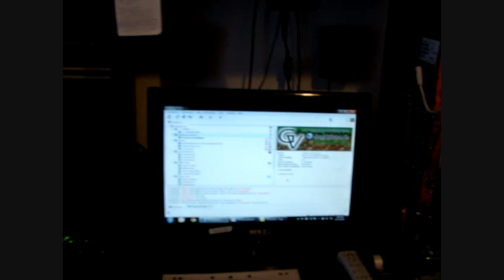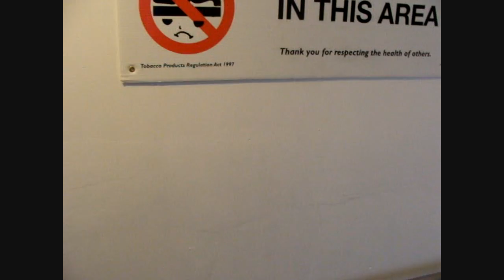RustyNippl3's True Gaming Setup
Song By: Italobrothers -- Love Is On Fire\

WoW Gold Hack Generator facebook orkut myspace hack hacker cracker FREE Kaspersky Anti Virus 2010 Keygen Free neobux facebook google hacker cracker download lockerz sharecash free Modern Warfare 2 10th PRESTIGE HACK LOBBY MW2 10th Prestige Glitch After Patch paypal alertpay libertyreserve premium account generator bypass rapidshare megaupload swagbucks bot crypter payment proof iphone itunes gift card steam accounts games pc xbox 360 ps3 ps2 ps1 unlock code generator patcher windoes 7 xp vista ultimate 64 32 bit activator yahoo microsoft paypal vcc hotmail msn aol email recovery adsense gagabux adwords kaspersky keygen 2010 free webhosting domain registration Microsoft, Internet Explorer, Windows and Get your free report here Now you can learn On MySpace For Profits! MySpace I was doi paypal hack msn yahoo password steal money crack the best free google online sniffer bank egold 1000 from Hacking Paypal Free Money PayPal Hack Adder make paid survey surveys cash how to howto income easy quick moneyincollege get g-coin coins gunz ijji runescape game rs2 Hack Paypal New Trick And Make Fast Money In 2010 Live Happly tips money cash fund bank loot usa world $$$ dollar earn make pound dinero mind hot fast way glory win cheat cheating final latest work online lazy create buy sell 100% working change exchange paypal paypal hack turkish working new 2010 february add cash hacker bot cheat money online free every day download no scam virus 100% 100 percent works alertpay easy paypal hack how to hacker program real free latest new bank card credit 2010 money generator adder online paypalhax update yt:quality=high paypal hack how to hacker program real free latest new bank card credit 2010 generator online update crack cracked patch patched alertpay money yt:quality=high alertpay/paypal paypal/alertpay YouTube PayPal Money Hack power v1 20 By hackers 2010 mp4 Maplestory hack is stil working God mode and much more paypal hack 2010 real money 100000 to your account in hour free link description paypal hack generator cash money $$$ £££ dollars pounds alertpay cheat credit pay ebay 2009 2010 xbox 360 ps3 wii computers hacking software how music movies bank card pin email password How To Make Money on the Internet at Home Thousands at Your Fingertips how-to-make-money-on-the-internet online myspace adsense making make money cash online business youtube video fast easy free best way make money online with buy sell website reviews tips tricks tutorial opportunities work home jobs thousands WINDOWS TRICK,Windows XP Tip: Speed Up Start Menu Items,XP Start Button Tutorial,netsh wlan Virus repair Virus removal Winantivirus strange computer cases Security Center Computer Repair Fraud General Computer Security Computer Security News Microsoft Support Win 9x & ME Support Windows XP Support Windows Vista Support Windows 2000 Pro / NT Workstation Support Windows NT/2000/2003 Server Microsoft Office support Internet Explorer Forum Alternative Computing Linux Support Mac Support Other Operating systems Mozilla/Firefox Browsers Other Browsers Hardware Support Motherboards, Bios & CPU Hard Drive Support Removable Media Drives RAM and Power Supply Support Sound Cards Case Mod Driver Support Video Card Support Printer Support Laptop Support Building Other Hardware Support Networking Forum Networking Support Modems/Cable/DSL/Satellite Cabling and Network Cards Protocols and Routing File and Application Sharing Security and Firewalls halo 3 gears of war glitch glitches hack hacks cod4 call of duty facebook hack, hack facebook, how to hack facebook, how to hack facebook account, facebook hacks, hack facebook passwords, how to hack into someones facebook account. They also provide the service: program to hack yahoo accounts, free hack yahoo passwords, hack a yahoo mail password, need to hack into yahoo email, hack yahoo email accounts, hack password id yahoo, hack yahoo passwords, yahoo messenger invisible hack, hack tools for yahoo messenger, wanna learn to hack yahoo passwords, hack yahoo email passwords, free program to hack hotmail, hotmail password hack program, download hack hotmail, hack hotmail, hack hotmail email, hack Revenge on MetelTec tevo dose rustynippl3 MINECRAFT: How To Find monster Minecaft Epic RAGE Spawner Cave. Build EPIC CANNON Making and Exploding the TNT MAN! Minecraft: Make Land Mine RustyNipple WoW Generator facebook myspace hack hacker cracker FREE Kaspersky Anti Virus 2010 Keygen Free Minecraft Parody of Taio Cruz's Using Note Blocks free Modern Warfare 10th PRESTIGE games pc xbox 360 ps3 ps2 ps1 unlock code My Advanced NEW australian australia minecraft server mine NEW 1.8 Tree mine craft minecraft Cow 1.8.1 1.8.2 pre 1.8 PRE-RELEASE [VERSION 2 RELEASED]